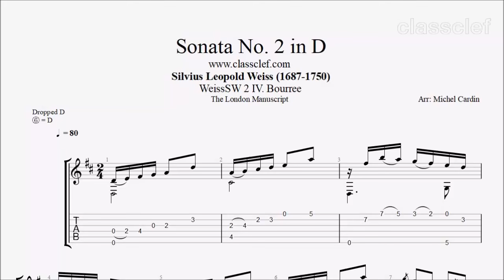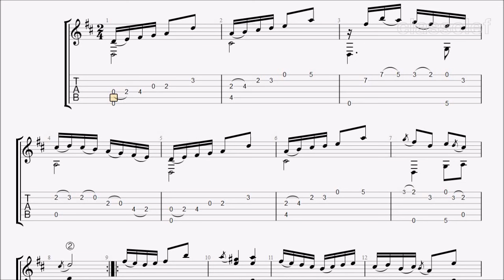TAB/Sheet: Sonata in D (WeissSW 2) Bourree by Silvius Leopold Weiss [PDF + Guitar Pro + MIDI]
Silvius Leopold Weiss (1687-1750) was a German composer and lutenist. Weiss was one of the most important and most prolific composers of lute music in history and one of the best-known and most technically accomplished lutenists of his day. He wrote around 600 pieces for lute, most of them grouped into 'sonatas' or suites, which consist mostly of baroque dance pieces.